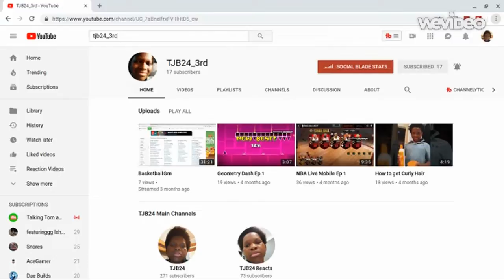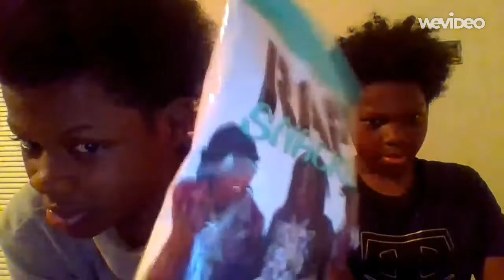300 Subscriber Special (Trying Rap Snacks with Brother)